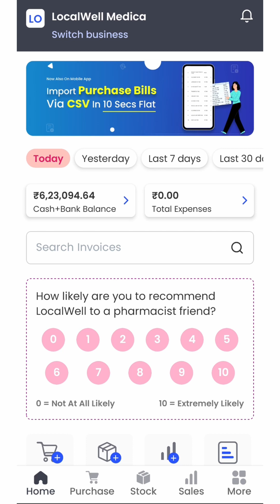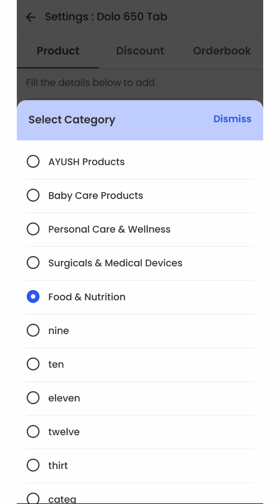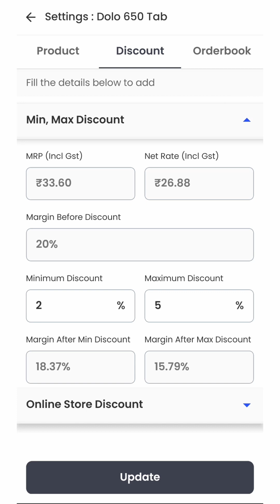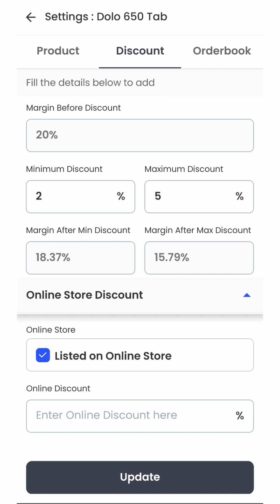Product Settings Tutorial For Mobile App | LocalWell - India's Best Pharmacy Billing Software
Product Settings Tutorial

This feature is targeted towards all our Customers using or exploring our Desktop App and is available at no Extra Cost.

LocalWell, an IIT Alumni Venture is the only digital platform built exclusively for the needs of Retail Pharmacies, Medical Stores, Chemists, or Pharma Distribution businesses. It is the only Pharmacy Management Software that you could run either from a Desktop or Mobile or both at the same time.